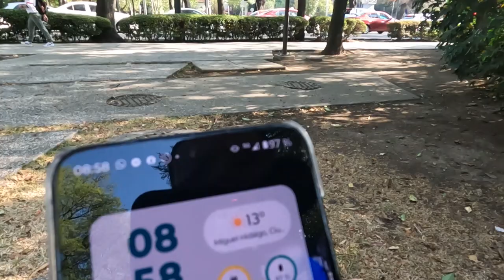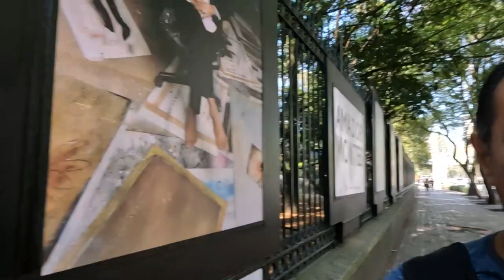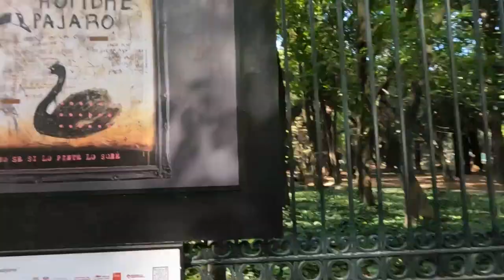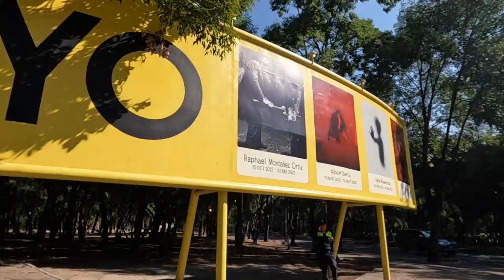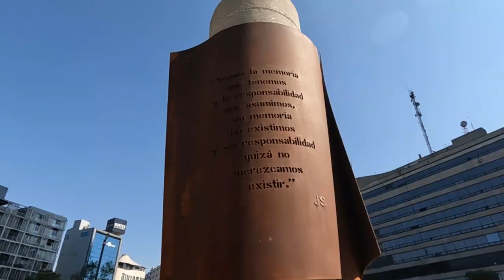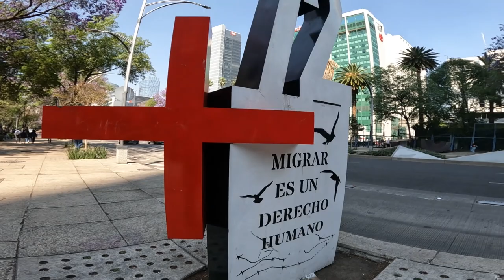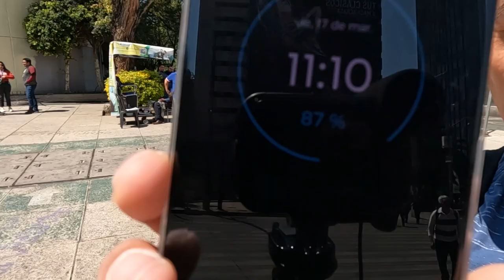🚶🏻DESCUBRE la BELLEZA del paseo de la REFORMA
Una avenida que surgió por el reclamo de la emperatriz a su marido y hoy es de las más importantes de México.

😉😃 Me ayudaría mucho si me apoyas con un pequeño donativo para continuar creando más videos para tí 👇🏻